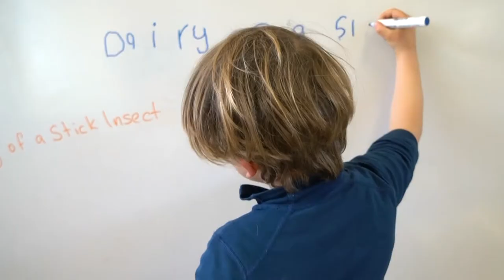Blue Gum Primary's Diary Of A Stick Insect Comes To Canberra Theatre Centre!